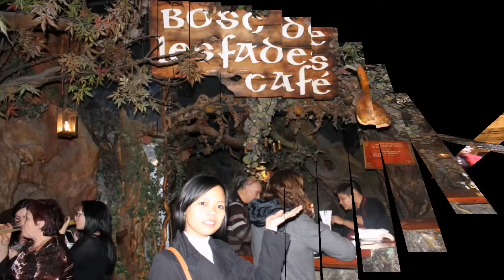Au pair's Christmas Holiday in Barcelona, Spain 2012 Photo Compilation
In 2012, my friend Gisela and I were aupairs in Denmark while my friends RC & Ailene were aupairs in Norway. The four of us are friends already while we were still in Norway. We agreed to travel to Barcelona and Madrid for a 10 days Christmas holiday. We met at the Barcelona airport and my friend's sister and her boyfriend picked us up in the airport and they also came with us in visiting some places. We stayed in a cheap hostel near the Sagrada Familia church. It cost €10/ night.